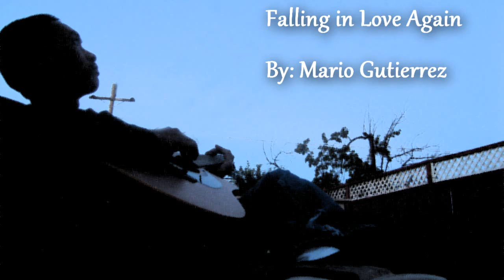Falling in Love Again - Mario Gutierrez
A new composition of mine! :D  I'm a little new to making something along the lines of hip-hop/pop/rnb so I'm very excited to show everyone what I came up with, since I really don't listen to those cultures lol.